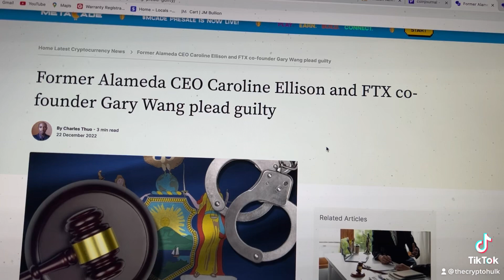BREAKING XRP XLM XDC ALGO Quant IOTA HBAR Ripple Crypto cryptocurrency cryptotrading X